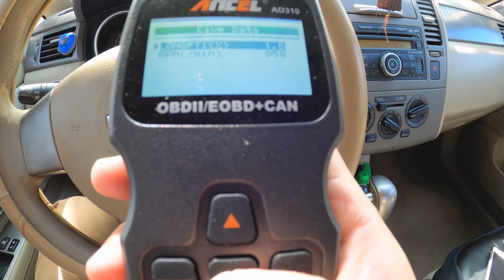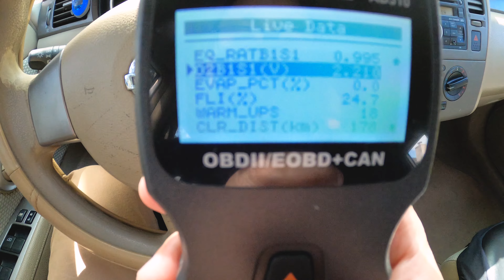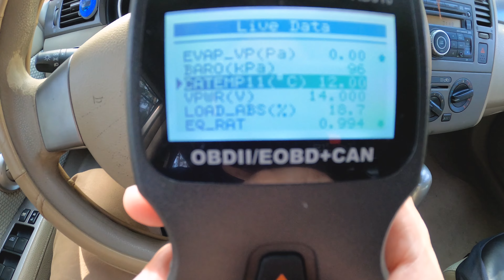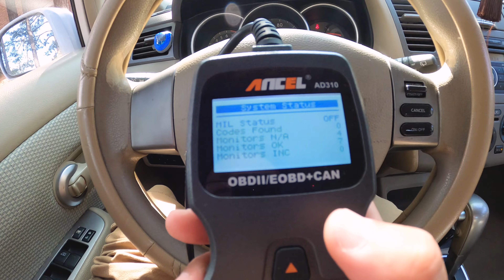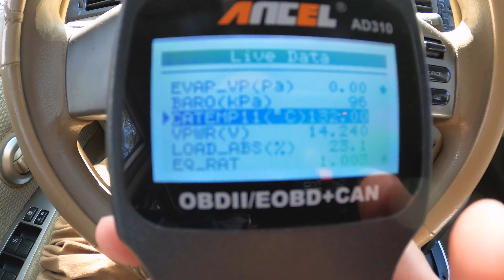催化器清洁剂能够清除P0420故障代码吗？现场演示清洁效果。Can CATCLEAN clear P0420 code? Demo clean effect of CATCLEAN.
视频持续更新中！
Videos will be updated continuously.

0:00:00 - 使用原因(reason of usage)
0:01:19 - 数据读取(read live data)
0:04:29 - 使用方法(usage method)
0:06:06 - 再次数据读取(read live data again)
0:08:23 - 使用建议(usage suggestion)

这集视频展是CATCLEAN的使用方法以及效果。网上视频存在对观看者的一些误导。看完这集视频希望你能判断什么情况下用催化器清洁剂。不要像我第一次使用是迷信它能清除P0420。
This episode shows how to use CATCLEAN and its effect. Some online videos mislead the viewers. Hope you could judge under which circumstance to use CATCLEAN. Do not like my first time to use it in which I was superstitious that it could clear P0420 code.